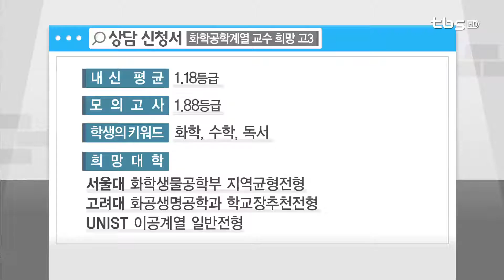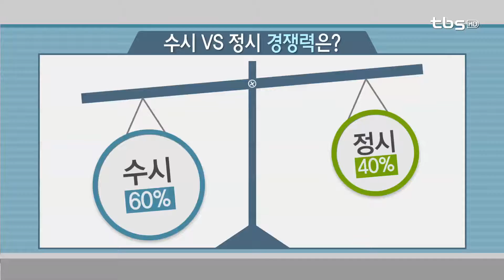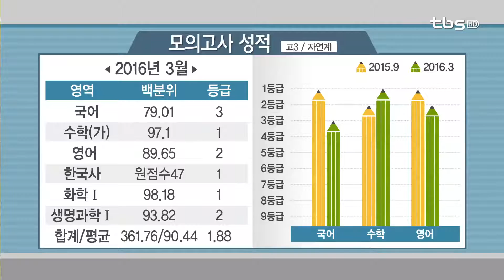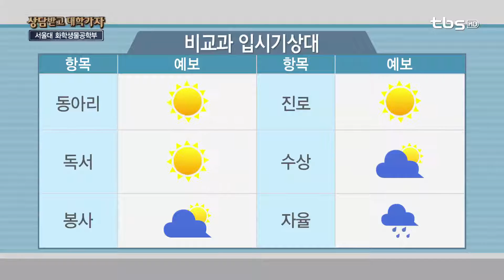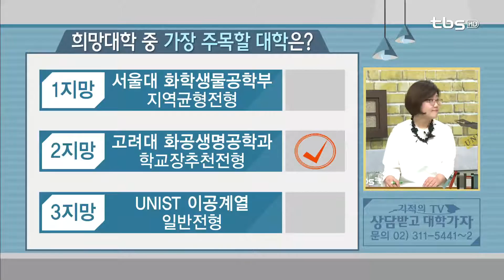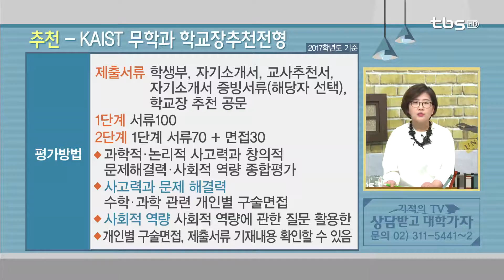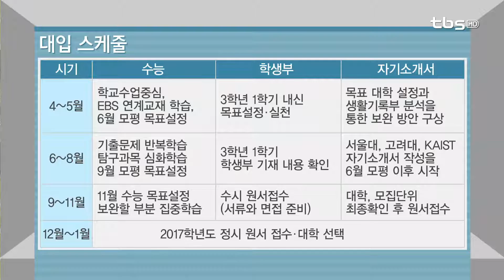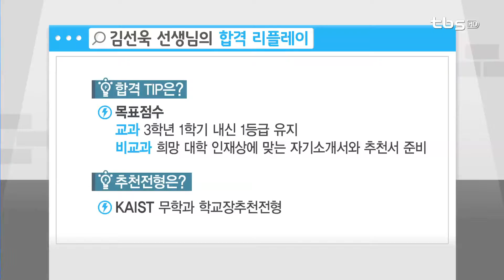고3 대입상담(서울대 화학생물공학부)_tbs 상담받고 대학가자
출연
윤상형 선생님 - 영동고 교사
김선욱 선생님 - 동작고 교사

내용
1교시 - 화학공학계열 교수 희망 고3
1. 합격의 TIP
V [목표점수] 교과: 3학년 1학기 내신 1등급 유지
V 비교과: 희망 대학 인재상에 맞는 자기소개서와 추천서 준비

2. 추천전형은?
V KAIST 무학과 학교장추천전형